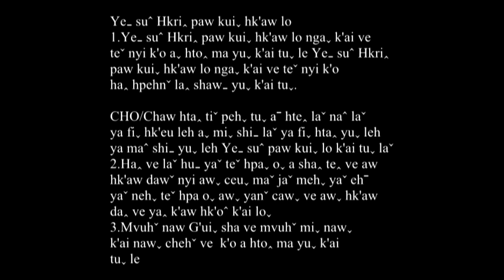Chritsmass Song Ye su Hkri paw kui hk'aw lo by Polon Yo na